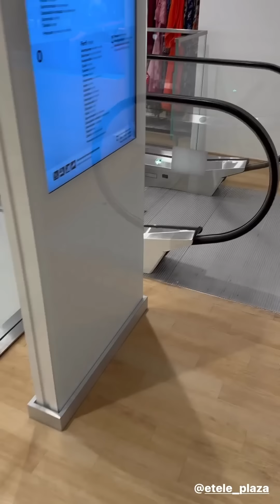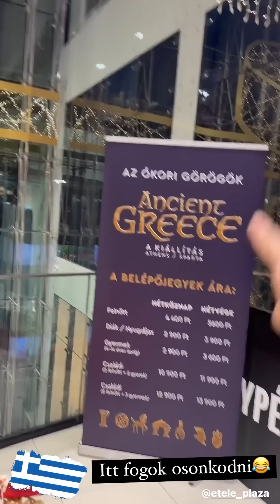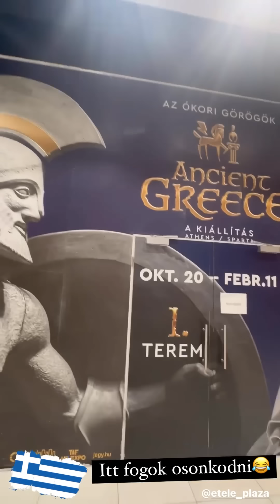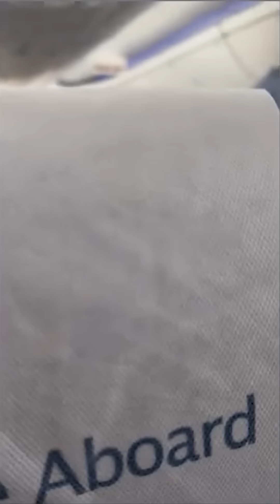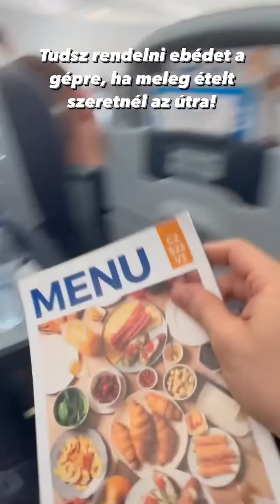Cyla Sztori: Elindítottam a nyugdíjas járatot (2023/12/15-16 1. rész) | Kajdi Csaba